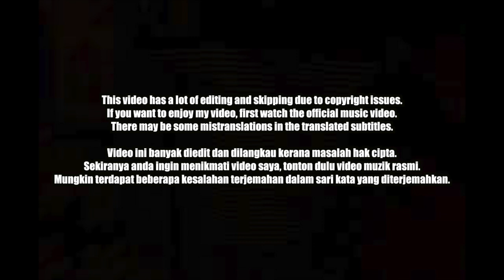🇸🇬🇰🇷🔥Korean Hiphop Junkie react to Yung Raja - Mami (ML/ENG SUB)